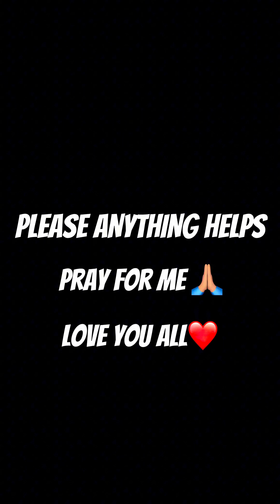MY LIFE IS F***ED UP | Living Inside My Car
JUST ASK TO PRAY FOR ME 🙏🏽

IF YOU CAN SEND ANYTHING TO HELP PLEASE SEND IT HERE

All love and blessings ❤️